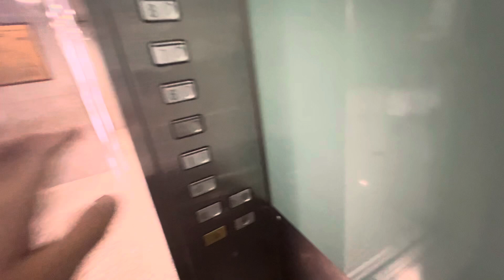1990 Schindler M series Refurbished at Junction 8.